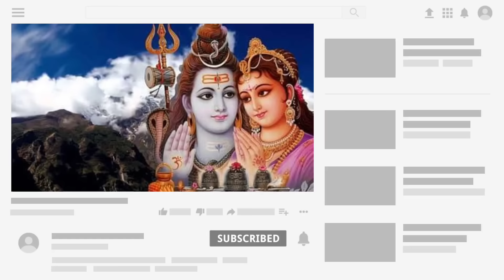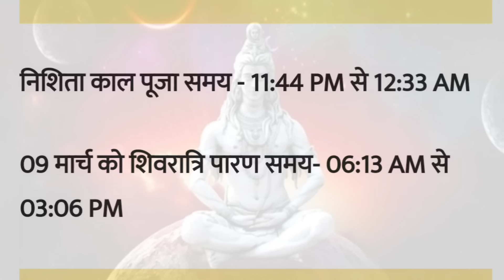Maha Shivratri Vrat 2024: 8 या 9 मार्च 2024 महाशिवरात्रि व्रत कब करें | महाशिवरात्रि शुभ मुहूर्त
Maha Shivratri Vrat Kab Kare 2024: 8 या 9 मार्च 2024 महाशिवरात्रि व्रत कब करें |

Maha Shivratri Kab Hai 2024 | Mahashivratri 2024 Date Time | महाशिवरात्रि कब की है 2024 शुभ मुहूर्त

वैदिक पंचांग के अनुसार, फाल्गुन मास के कृष्ण पक्ष की चतुर्दशी तिथि 08 मार्च रात्रि 09:57 से शुरू होगी और इस तिथि का समापन 09 मार्च शाम 06:17 पर होगा. महाशिवरात्रि व्रत पूजा प्रदोष काल में प्रारंभ की जाती है. इसी वजह से यह व्रत 08 मार्च 2024, शुक्रवार के दिन रखा जाएगा. इस विशेष दिन पर शिव योग का निर्माण हो रहा है, जो मध्य रात्रि 12:46 तक रहेगा और इसके बाद सिद्ध योग शुरू हो जाएगा. इस दिन श्रवण नक्षत्र का भी निर्माण हो रहा है जो रात्रि 10:41 तक रहेगा.8 या 9 मार्च 2024 महाशिवरात्रि व्रत कब करें ?

Mahashivratri 2024 date (Mahashivratri 2024 Tithi) According to the Vedic calendar, the Chaturdashi tithi of Krishna Paksha of Phalgun month will start from 09:57 pm on 08 March and this date will end on 09 March at 06:17 pm. Mahashivratri fast and worship is started in Pradosh period. For this reason, this fast will be observed on Friday, March 8, 2024. Shiva Yoga is being formed on this special day, which will last till 12:46 midnight and after that Siddha Yoga will start. On this day, Shravan Nakshatra is also being formed which will last till 10:41 pm.Maha Shivratri Vrat Kab Kare 2024: 8 Ya 9 March Mahashivratri Vrat Kab Karna Chahiye ?